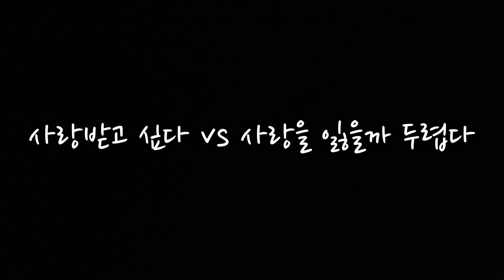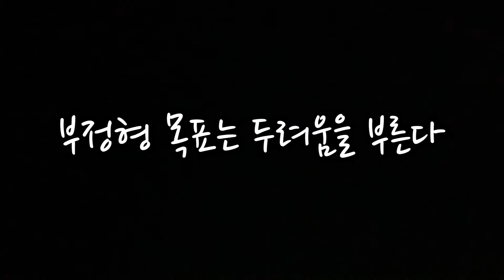미움받을까 두려워 자신을 포장하는 사람 (Feat 자존감 수업, 오디오북 ASMR) 이어폰 필수/자기전 듣는 책/책읽어주는남자/좋은책/밤에 읽는 책